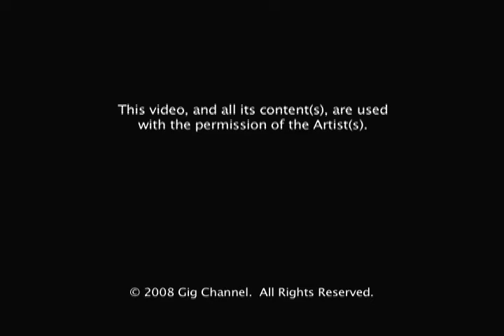Johnny Szmyd w/ Allan Comeau @ Santa Monica Bar & Grille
Live performance of Johnny Szmyd and Allan Comeau at the Santa Monica Bar & Grille - October 15, 2008